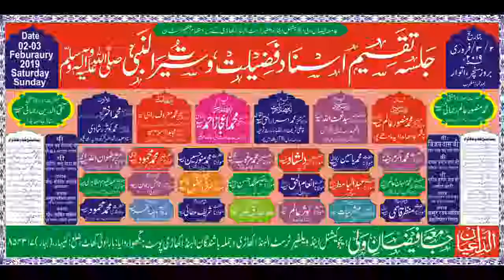Qari Tabish Raihan Sahab U.P jamia Faizan_e_Wali Alhanda.Khadi.Bhaghwa Barsoi Katihar